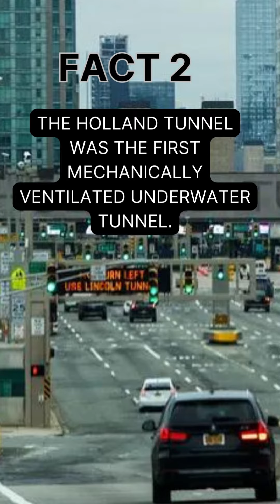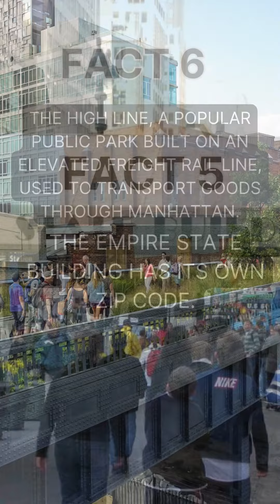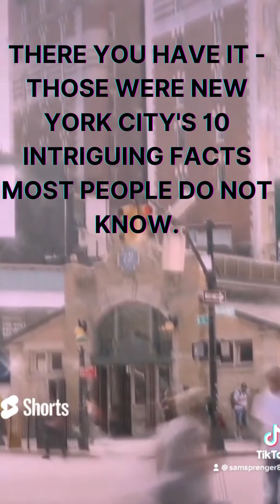New York City Revealed: 10 Intriguing Facts You Probably Didn't Know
Welcome to my YouTube channel where I share my favorite free activities in NYC, insider tips on exploring the city like a local, insights on current events, and discussions on topics that have piqued my interest. Join me as I take you on a journey through the Big Apple and beyond! @calinsprenger